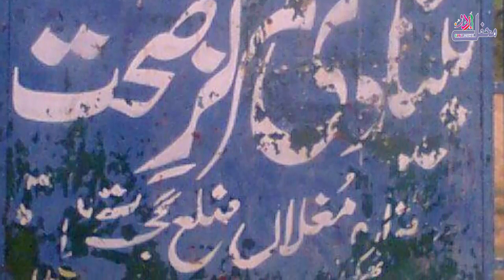Documentary about Hazrat Peer Sayed Saad Musa Wali sarkar Hazara Mughlan Gujrat Pakistan in Urdu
Hazrat Peer Sayed Saad Musa Wali sarkar KY mizar KY bary main mukamal information 1 video main. Is ko dakh kar app ko Gujrat KY 9 yard lambay mizarat KY bary main pata chaly ga or in ki history or Background KY bary main.Video ko pura zaror dakhy.